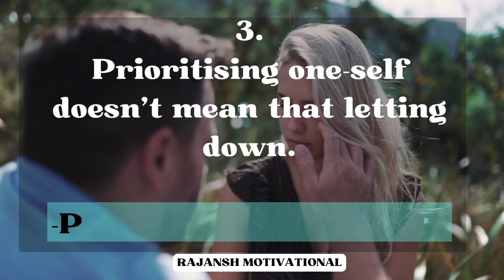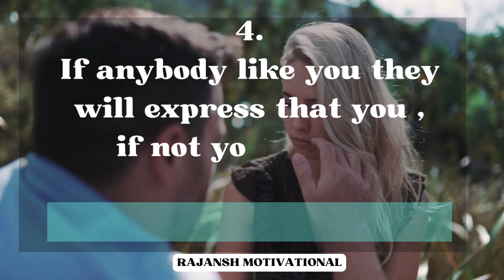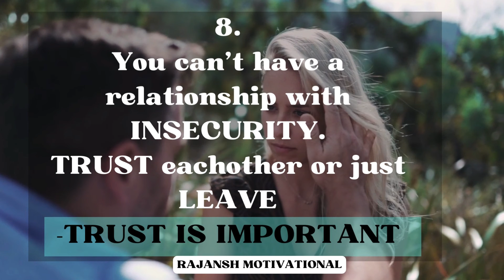8 Relationship Advice that one should know.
Did you know that these eight relationship advice are the most important things to know if you want to stay in a healthy relationship?

In this video, we'll discuss the eight tips and how they can help you keep your relationship healthy and happy. We'll cover topics like communication, compromise, and respecting your partner. After watching this video, you'll have everything you need to stay on track in your relationship!
Relationship is a blessing and to maintain it is necessary to understand. Relationship is everything for a Human being.